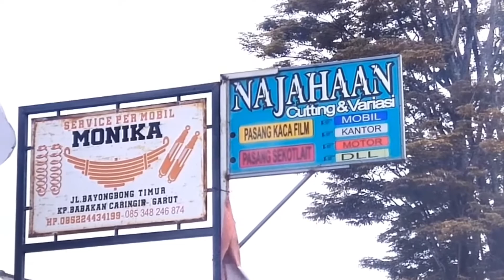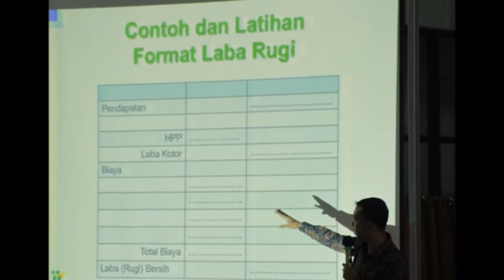OPOPA20451 | NAJAAHAAN GARUT | USEP HILMAN | KAB. GARUT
AUDISI2 | OPOP2020 | OPOPA20451 | NAJAAHAAN GARUT | USEP HILMAN | KAB. GARUT | Minuman | Scaleup | RIYADLUL ULUM